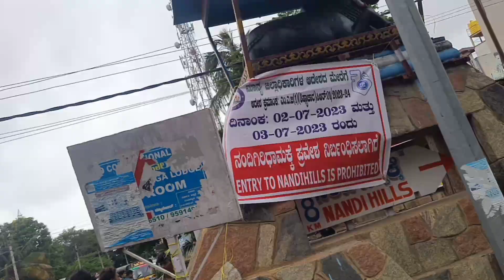✨⭐𝒲𝒶𝓃𝓃𝒶 𝑒𝓍𝓅𝑒𝓇𝒾𝑒𝓃𝒸𝑒 𝒯𝒽𝑒 𝒿𝑜𝓎 𝑜𝒻 𝒩𝒶𝓃𝒹𝒾 𝐻𝒾𝓁𝓁𝓈 𝒿𝓊𝓈𝓉 𝓈𝑒𝑒 𝒾𝓉 𝒮𝒶𝓋𝒶𝑔𝑒𝓈𝒶𝓆𝓁𝒶𝒾𝓃 𝒾𝓃 𝒩𝒶𝓃𝒹𝒾 𝒽𝒾𝓁𝓁𝓈 𝒲𝒾𝓉𝒽 𝐹𝓇𝒾𝑒𝓃𝒹𝓈⭐✨